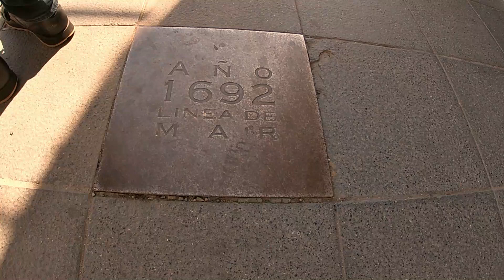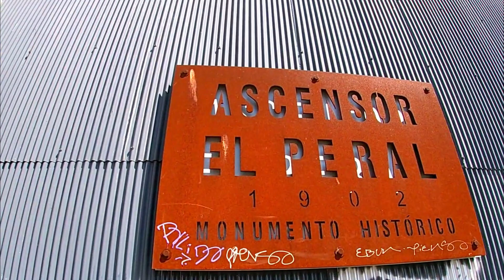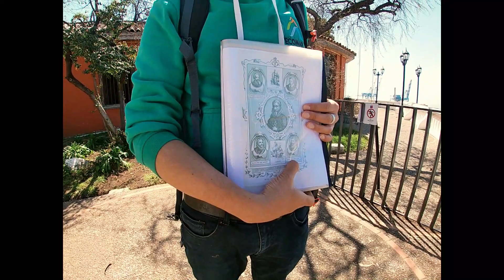TOUR POR VALPARAISO: RUTA POR EL VALPARAISO HISTORICO Y FUNDACIONAL. ASCENSORES, CERROS Y MÁS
Ha llegado el día de conocer más de nuestro país. Esta vez desde la ciudad de valparaiso
En esta bella ciudad conocí a los amigos de ecomapu , tour operador de la zona que realizan un freewalkingtour mostrando a la Joya del Pacifico, que es como llaman a Valparíaso algunos cantores y poetas.
Este tour te muestra el contraste de los sectores más turísticos y del verdadero puerto desde una perspectiva histórica y te lleva a cerros más antiguos de la ciudad, como el cerrocordillera
Acompañame a hablar de turismo en Valparaíso, ciudad de valor patrimonial, cultural y turístico.

Agradezco a @WISDOM.CL por su confianza en este proyecto y acompañarme con su línea de zapatos de verano y su línea Outdoor.
Los bikinis y camisetas deportivas  que uso en todos mis videos y camisetas deportivas son de mi emprendimiento @lameninadelosbikinis modelos y telas brasileñas disponibles para la venta en Chile.
Agradecer a los amigos  de @ecomapu y a Cristian por su buena onda y enseñanza!! los recomiendo 100%  felicitaciones por su trabajo!!!

como siempre espero disfruten este video que lo hago con mucho cariño.
Pame